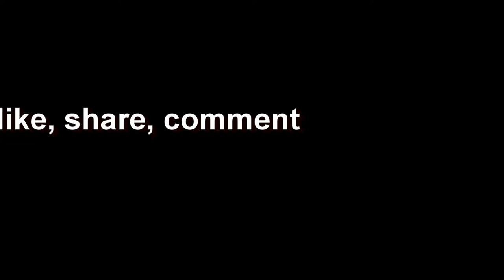RC Jeep 3 Amigos in HD -A Willys Jeep Adventure - South County 4X4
I finally had a chance to get this video out, sorry for the delay, my friends.
It was a great day out on the trails with my buddy, Race730.
a couple of the Jeep drivers' girlfriends were out to enjoy the ride

Audio courtesy of:
Category
People & Blogs
License